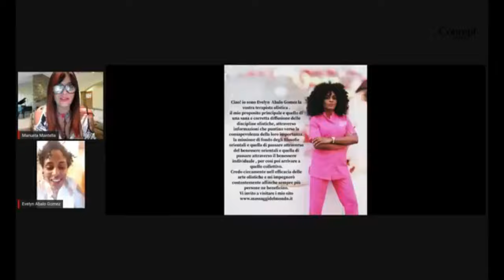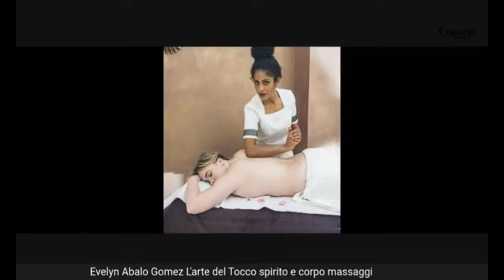Evelyn Abalo Gomez L'arte del Tocco spirito e corpo massaggi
Manuela Mantella intervista Evelyn Abalo Gomez Massaggiatrice e Estetista Collaboriamo con i migliori studi e centri benessere presenti nel territorio laziale garantendo ogni giorno un servizio di eccellenza e qualità sempre attento alle esigenze dei nostri singoli clienti.

Manuela Mantella intervista i personaggi che spiccano su.. Moda, Tendenze e Creatività. dirette live.

Da oggi gli annunci organizzativi e gli eventi saranno pubblicati anche sul canale Telegram del Group Concept Live.

Vado in diretta usando StreamYard! Prima di lasciare un commento, concedi l'autorizzazione a StreamYard per vedere il tuo nome su